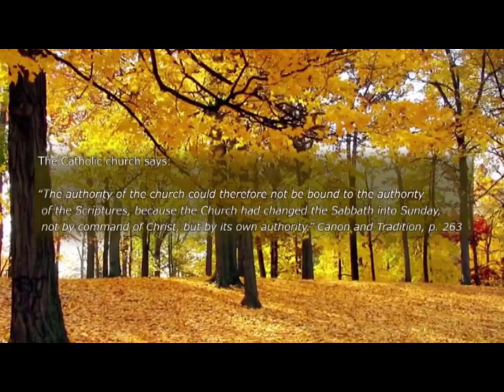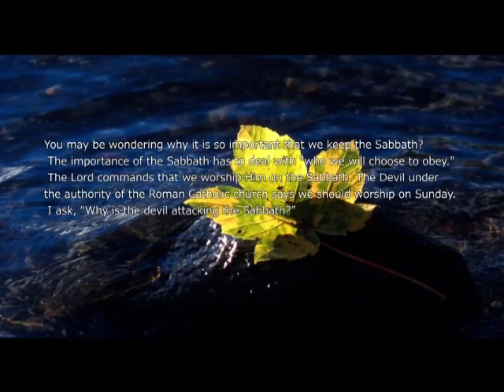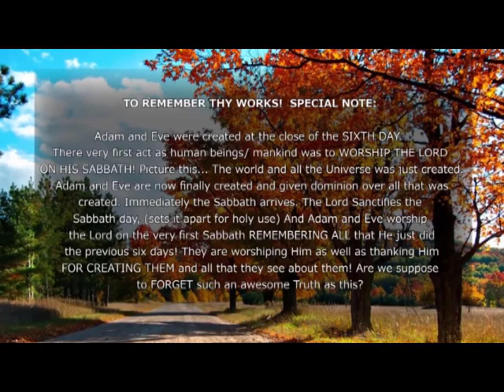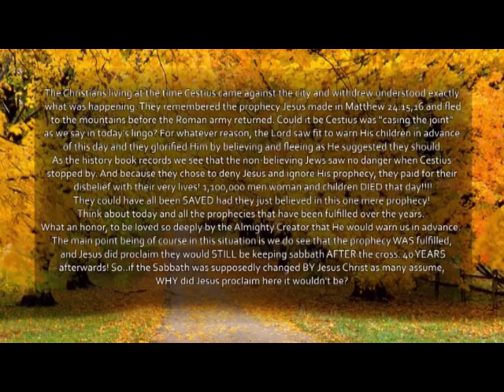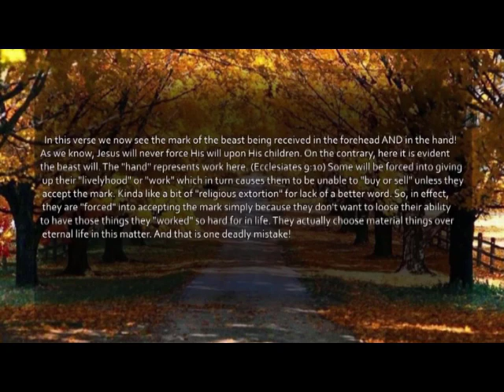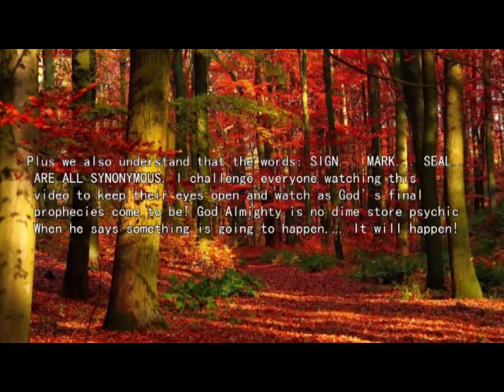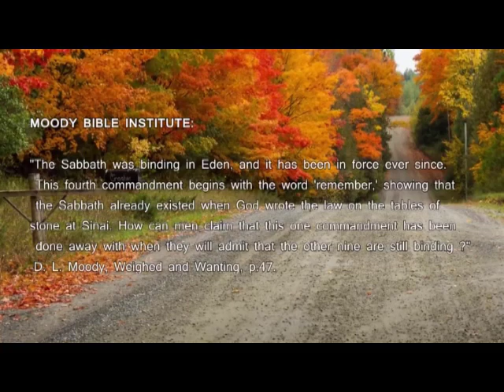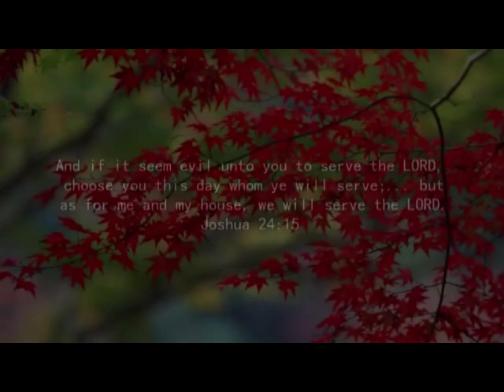Sabbath inspirations: relaxing instrumental harp Christian music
A beautiful video on Sabbath-related Bible verses accompanied by harp music.

Psalm 92 is a psalm or song for the Sabbath day.  Verse 3 of the psalm says: Upon an instrument of ten strings, and upon the psaltery; upon the harp with a solemn sound.